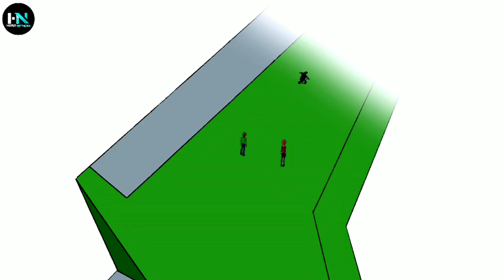What is the secret of Map of infinity in hindi |Explain by HN ft. Vanshanu verse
Channel must visit❤️

 👍👍👍 Leave your valuable comments in comments section